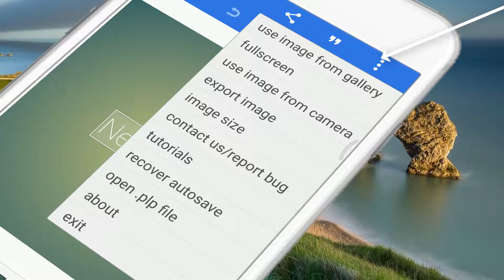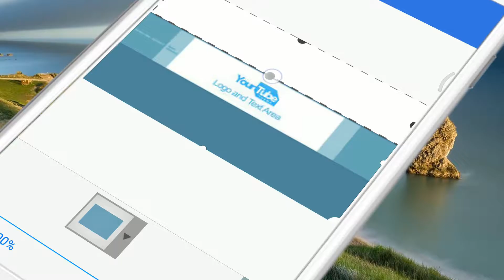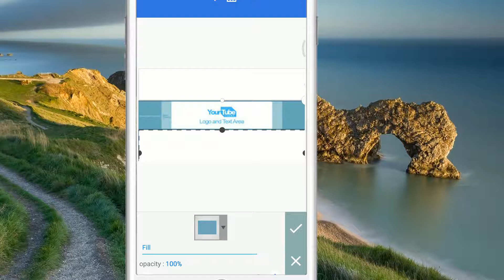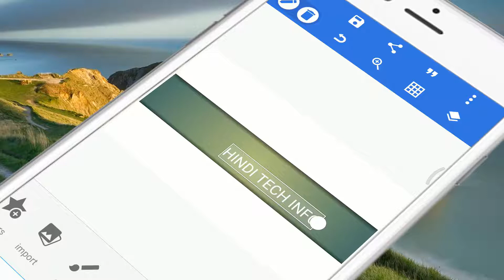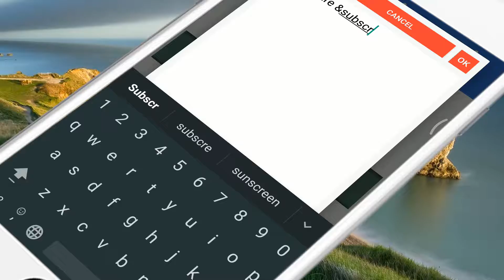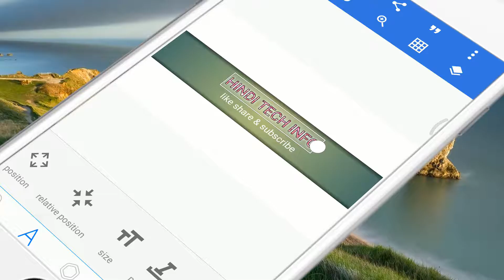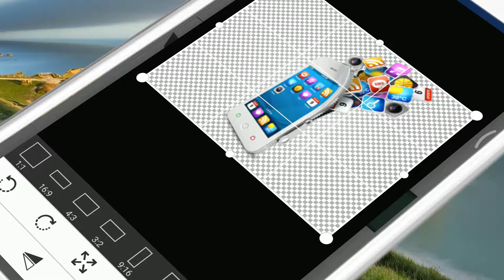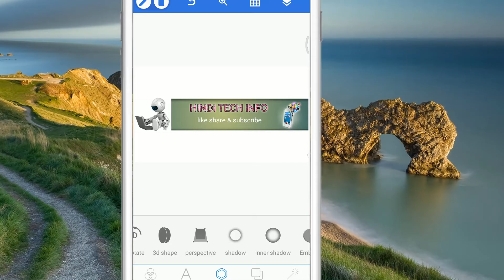how to make YouTube banner art in Android phone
latest tech news, software review, youtube channel art, professional channelart, channel art, by android, how to make Channel art, size of youtube Channel​ art, Channel art template, best channel art, channel art kai, how to make Channel art in pixel lab, YouTube banner make in pixel lab, how to make, banner, cover art

⏩⏩⏩ Follow Me Socillay!!!♽🌐

My Flickr Ac.

My Google plus Ac.

👉About:-Hindi Tech Info, Providing Hindi Technical Videos,and Youtube related videos,Any Query Any Help Always Support Your Channel, "Hindi Tech Info"

👉आपका अपना "Youtuber"Dost:-Ram Rana☺

( we can talk Any Time⏰Any Day📅 ) )👉Technical Support✔ 🙏Thank u ji Take care...! :)
Thanks And Love.        HINDI TECH INFO